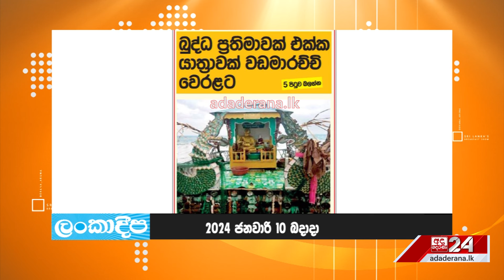බුද්ධ ප්‍රතිමාවක් එක්ක යාත්‍රාවක් වඩමාරච්චි වෙරළට...